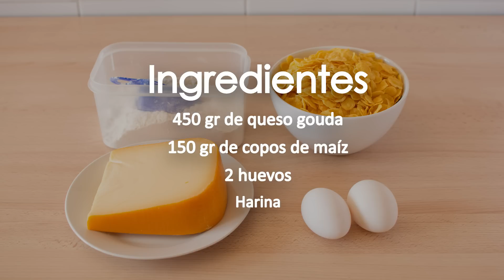Bolitas de Queso Gouda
Cómo hacer bolitas fritas de queso gouda con un crujiente rebozado de copos de maíz (corn flakes).

Ingredientes:
450 gr de queso gouda
150 gr de copos de maíz
2 huevos
Harina